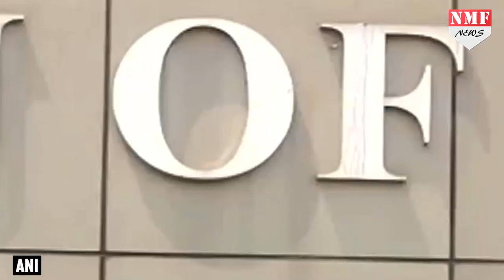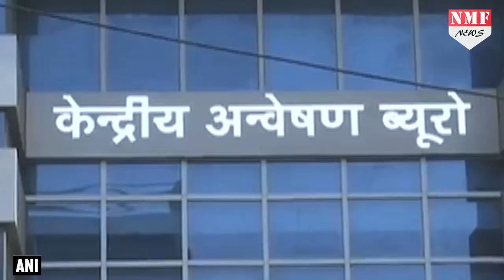Mamata के गढ़ West Bengal की वजह से Verma-Asthana में हुई अनबन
डायरेक्टर और स्पेशन डायरेक्टर की अनबन ने जहां सीबीआई की किरकिरी कर दी...तो वही विपक्ष को मोदी सरकार पर सवाल उठाने का भी मौका दे दिया। आलोक वर्मा और राकेश अस्थाना ने एक दूसरे की ऐसी पोल खोली कि मोदी सरकार को जांच पूरी होने तक दोनों अफ्सरों को छुट्टी पर भेजना पड़ा, लेकिन इस बीच मामले में एक नया ट्विस्ट सामने आया है